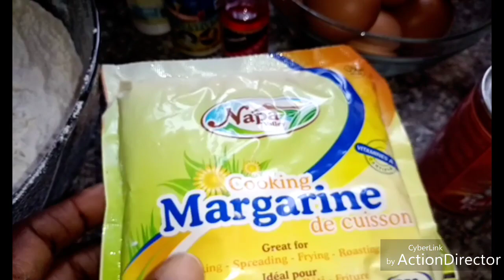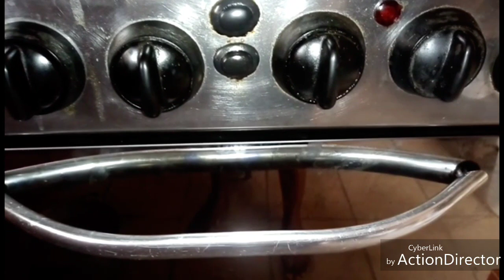HOW TO MAKE PLAIN CAKE IN NIGERIA.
Hey guys, I'm showing how to make plain cake in  Nigeria with,
500g of all purpose flour,
500g of butter,
2½ cups of sugar,
2 teaspoons of baking powder,
2 tablespoons of milk,
2 teaspoons of vanilla flavour,
10 eggs,
½ tablespoon of preservative and
 1 teaspoon baking soda.